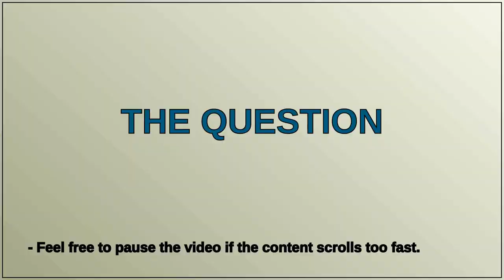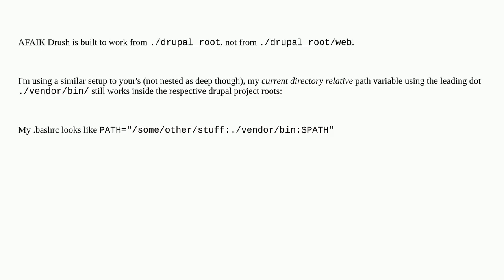Drupal: Drush 12 Installation in Hosting Environments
Drush 12 Installation in Hosting Environments

A special thanks goes out to the community

  drush